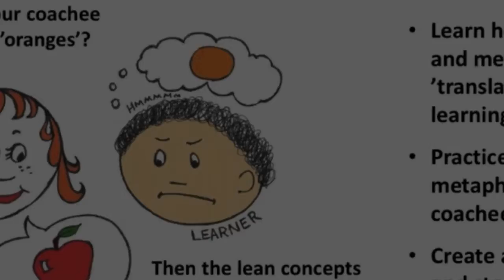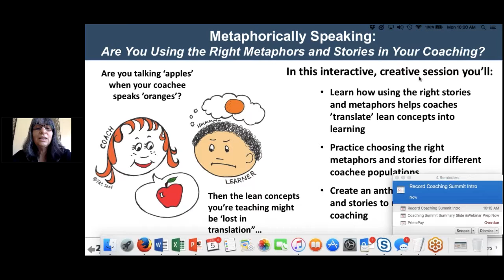Karyn Ross Lean Coaching Summit Preview